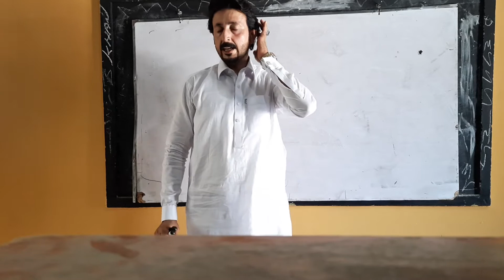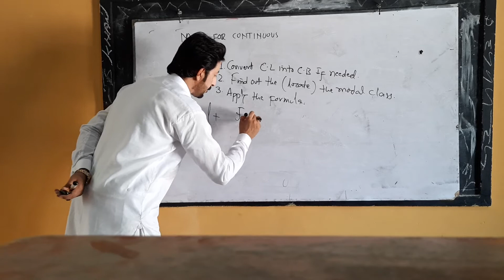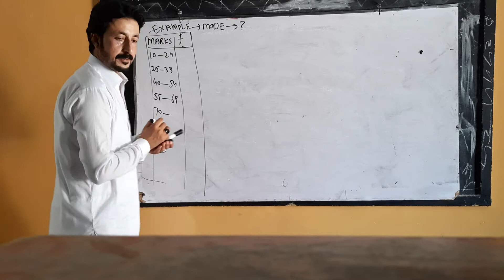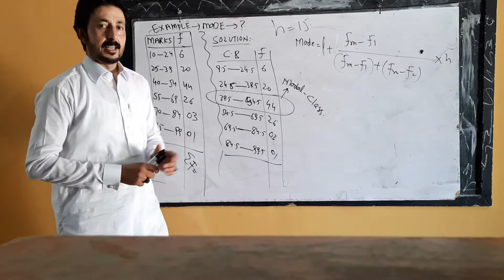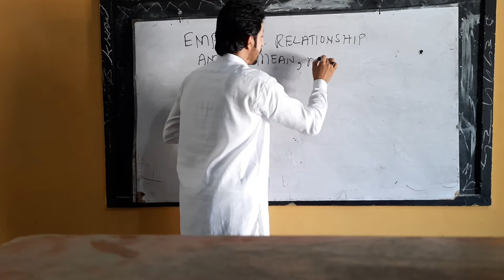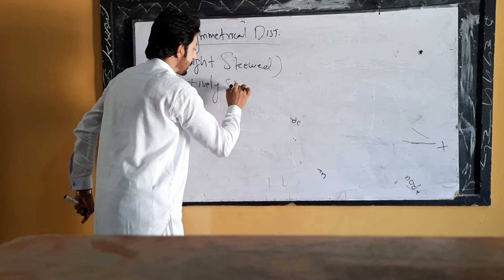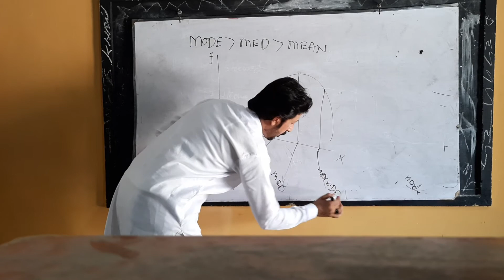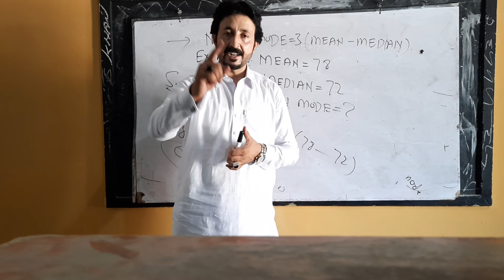Mode for continuous series and emprical relationship B/w mean ,median and mode